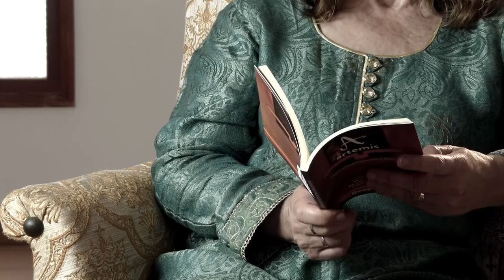Isabel Romera: "Dejadme la esperanza" - Ártemis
Isabel Romera pertenece al grupo literario Rapsoda y al grupo de teatro de la Asociación de Mujeres de Aledo (Murcia). Ha colaborado en diferentes actividades culturales de la región de Murcia y de otras regiones: recitales, talleres de creación literaria. También ha participado en diversas revistas culturales. Actualmente codirige un taller literario y los “Duelos poéticos” en Totana, Murcia.

Escribe desde hace muchos años, sin embargo es desde hace pocos, cuando decide desempolvar sus poemas y aventurarse a compartir y descubrir los invisibles hilos que tejen el mundo de la literatura.

Isabel ha participado en la antología de poesía animalista “Animales entre animales” y en “43 poetas por Ayotzinapa” (México). También en algunas revistas literarias. Ha obtenido el 2º Premio de Poesía del Mediterráneo 2015 y también el 3º Premio en el Certamen Literario 8 de Marzo.